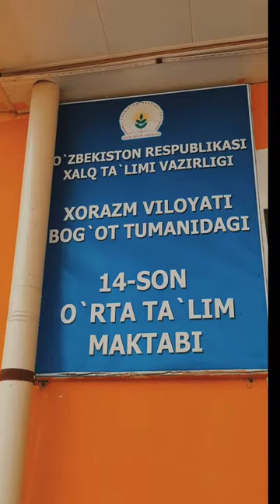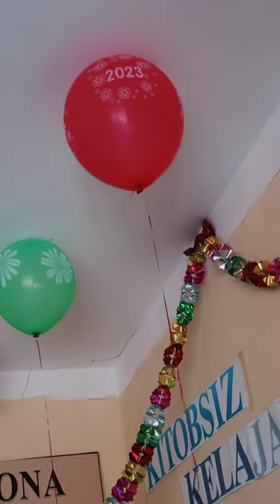Bog'ot tumanidagi maktab.14-son. Богот тумани 14-сон мактаб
Mahallamizdagi 14-son umumiy òrta ta'lim maktabi 2023 yil yangi yil bayrami munosabati bilan yangi yil kechasi bòlib òtdi.

Kanalga obuna bòlishni unutmang.